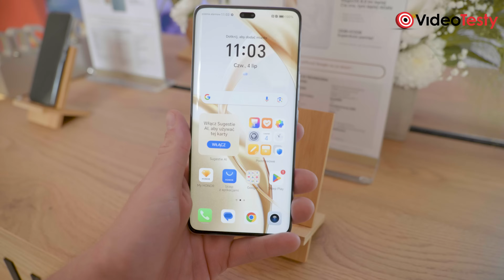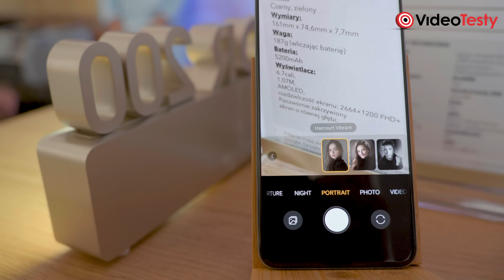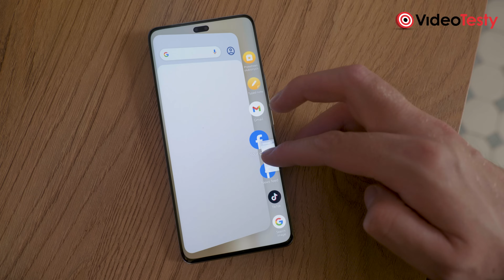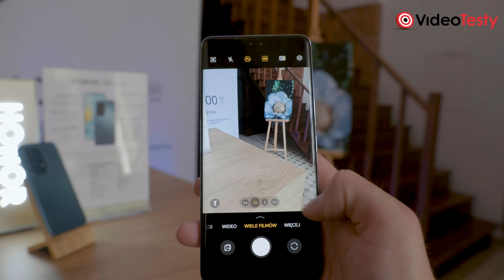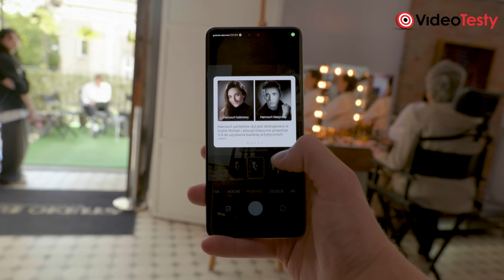Honor 200 w Polsce? ZNAMY CENY!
Materiał powstał przy współpracy ze sklepie Media Expert. Wyniki i opinie o produkcie są bezstronne. Partner odcinka nie ma wpływu na merytoryczną warstwę materiału.

Ekipa
VideoTesty.pl